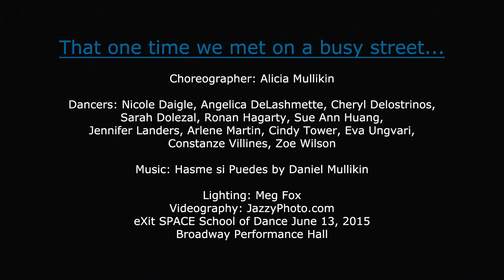That one time we met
choreography by Alicia Mullikin